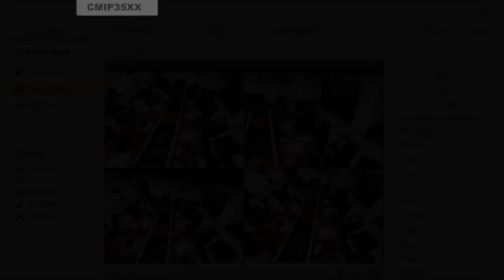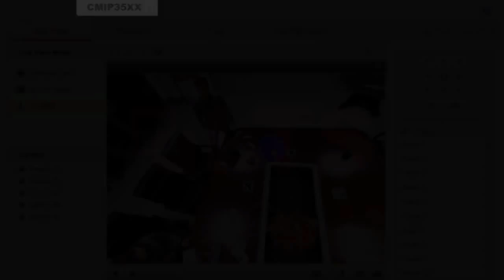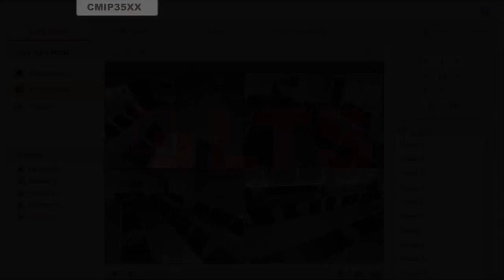Viper Solutions 360° Fisheye cameras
With 360° sweeping views, fisheye cameras are ideal for retail, resturants, classrooms, conference rooms or any surveillance application that requires wide area coverage in a single view.